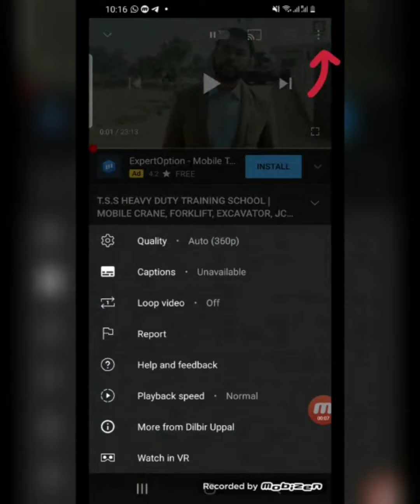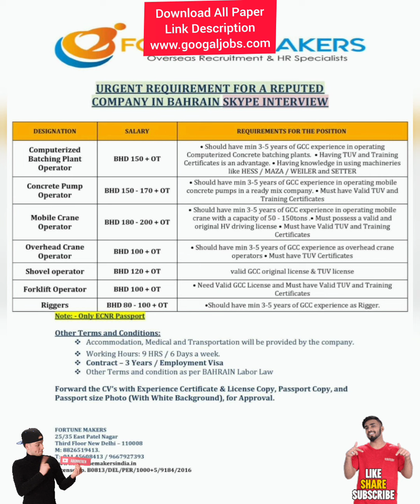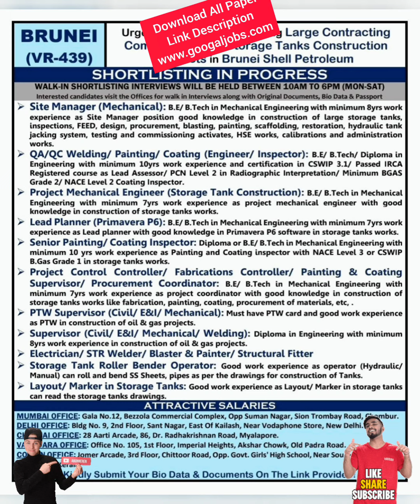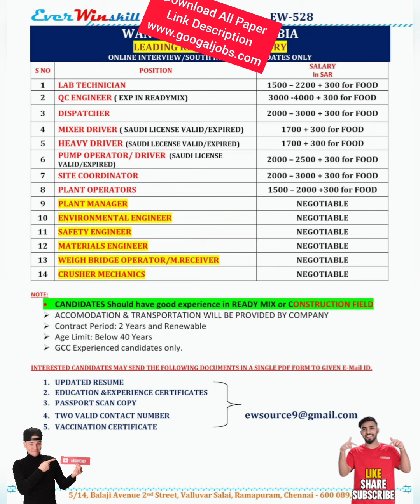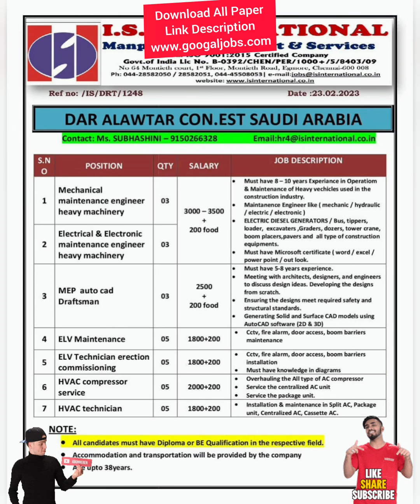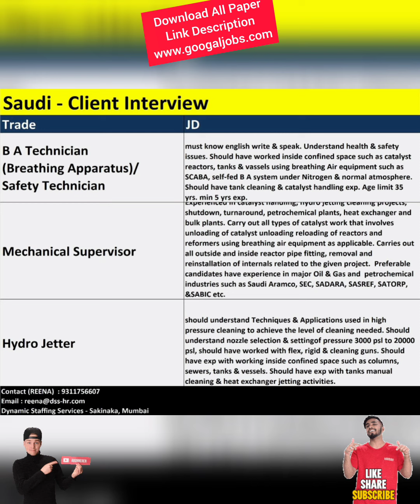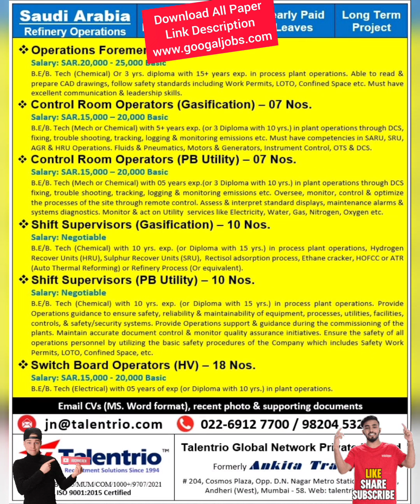Europe Jobs Poland 🇵🇱, Croatia 🇭🇷 Austria 🇦🇹 Portugal🇵🇹, Dubai 🇦🇪 Qatar🇶🇦 Kuwait🇰🇼 Singapore🇸🇬 Jobs